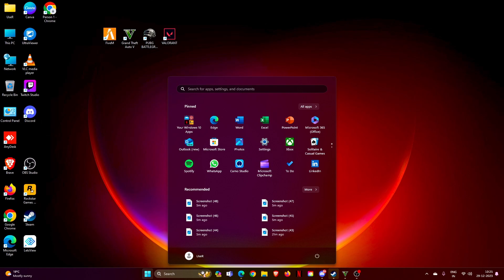GTAV MINI VAN CAR MODIFICATION | NEW SERIES